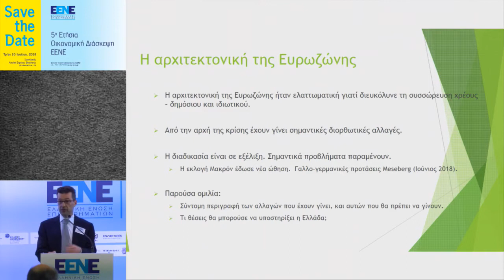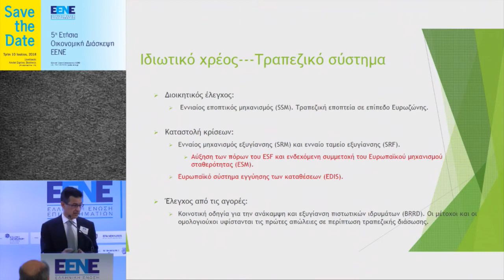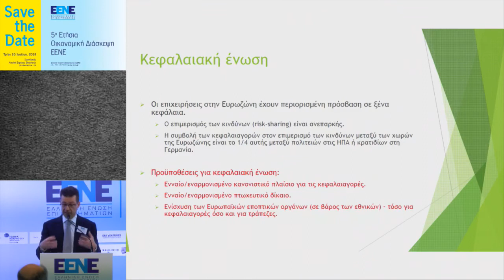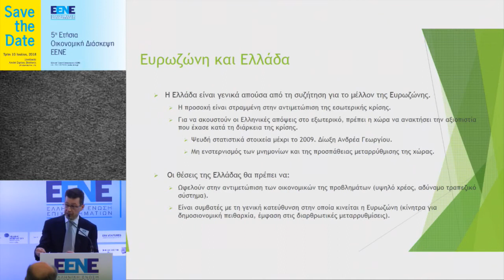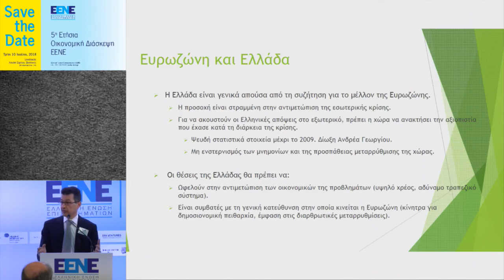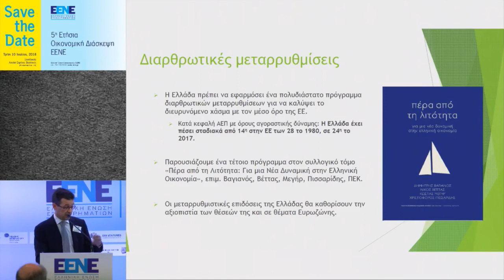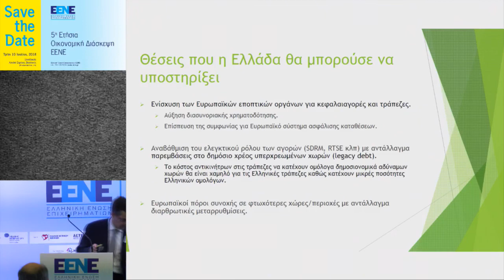Δ. Βαγιανός | Ενσωμάτωση και ο ρυθμός της Ανάπτυξης : Απόψεις Λονδίνο Κεντρική Τοποθέτηση & Συζήτηση